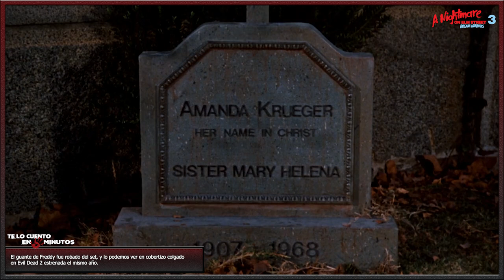Pesadilla en Elm street 3: Guerreros del sueño (1987) - Te lo cuento en 5 min.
Film dirigido por Chuck Russell y protagonizada por Heather Langenkamp, Patricia Arquette, Craig Wasson, Robert Englund y Laurence Fishburne, con una duración de 96 minutos, del género terror fue estrenada en 1987.